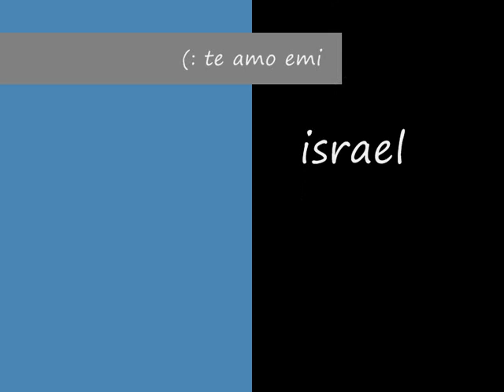emilia attias te amo